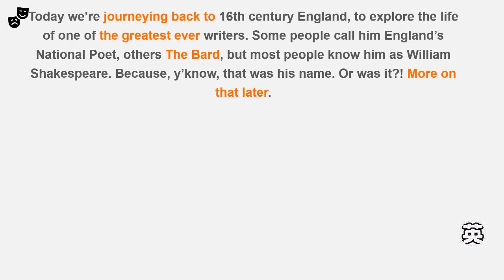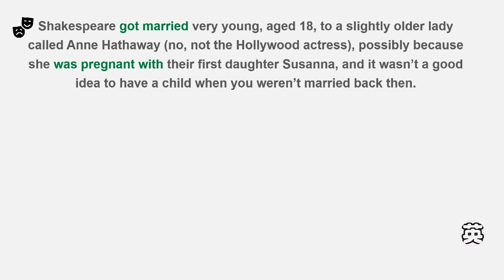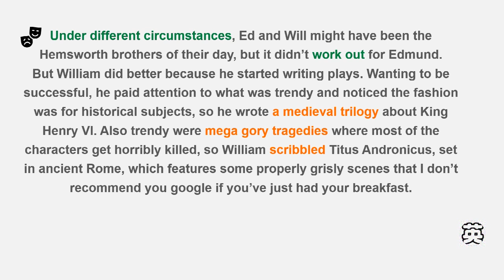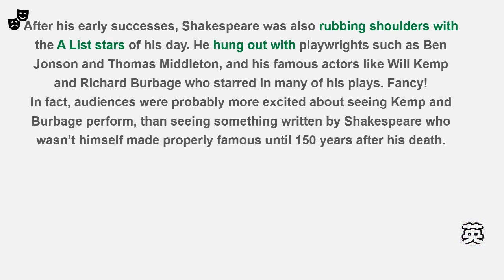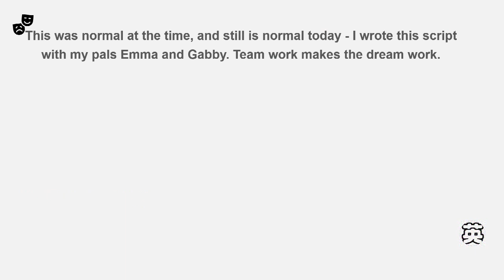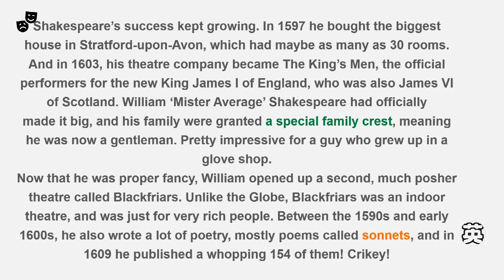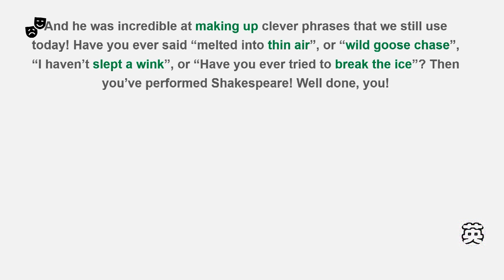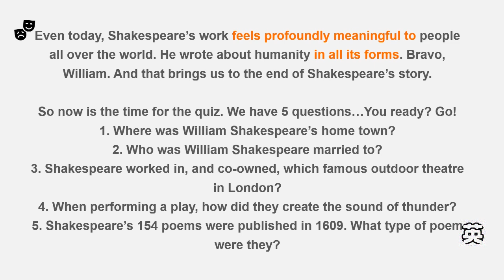BBC Homeschool History - William Shakespeare 家庭课堂 - 威廉·莎士比亚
Fun history lessons for all the family. Full of facts and jokes, the series brings to life a broad range of historical topics.
Join Greg Jenner in 16th century England to meet the bard himself, one of England's greatest writers, William Shakespeare.
How did he go from the son of a glove maker in Stratford Upon Avon to a famed theatre owner, actor and writer in London? What was life really like in a Shakespearean theatre? And which Disney film was influenced by his work hundreds of years later?